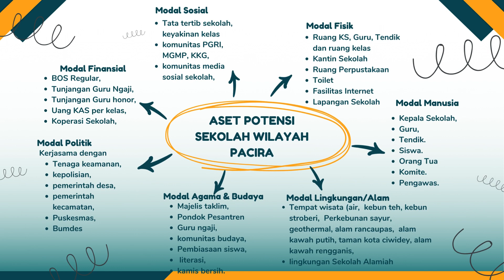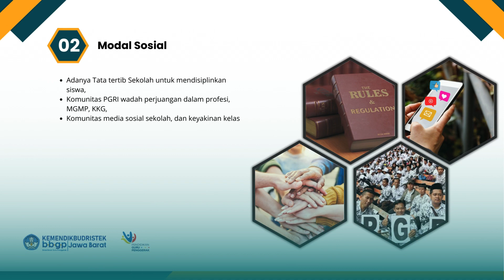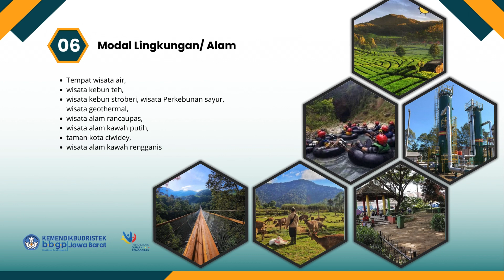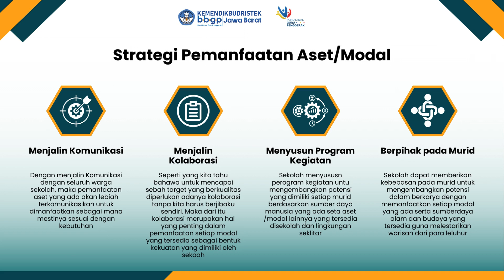Ruang Kolaborasi Modul 3.2 Pemimpin Dalam Pengelolaan Sumber Daya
Calon Guru Penggerak Angkatan 9 Kelompok 1